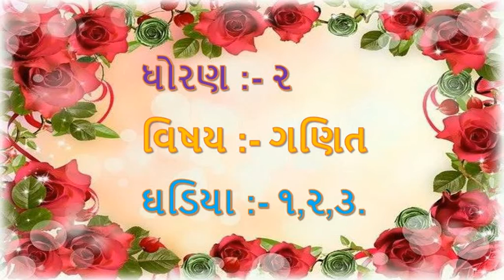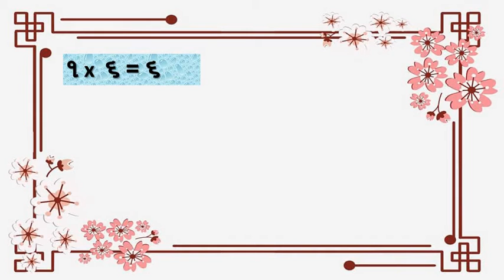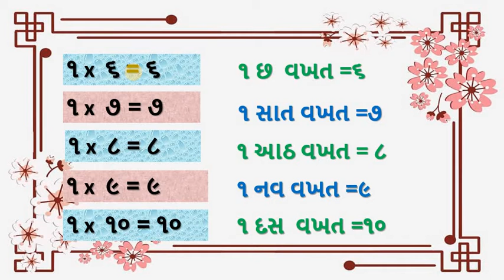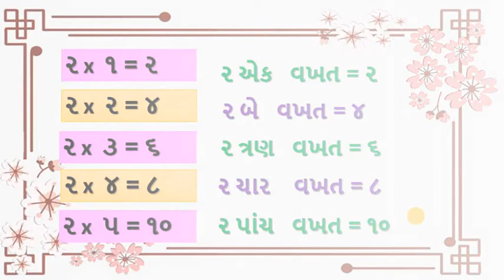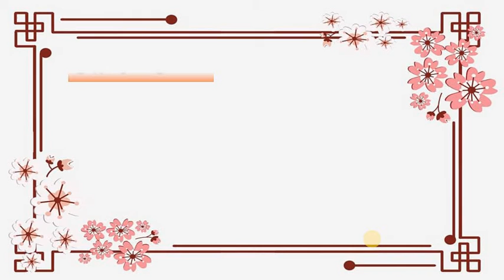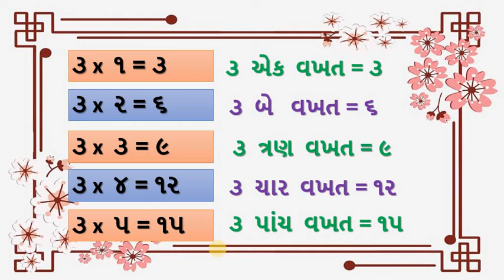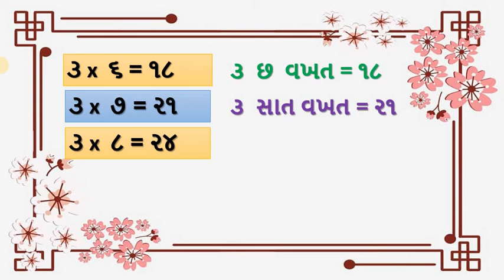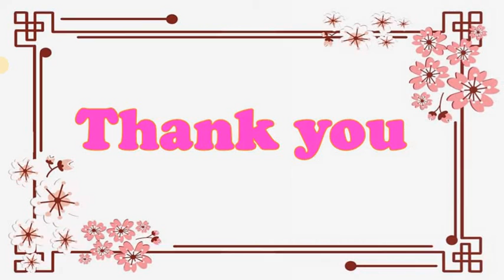Gujarati Medium - STD - 2 - MATHS - ઘડિયા - ૧ થી ૩